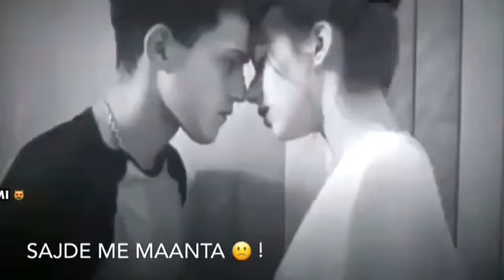|| Tu Hi Hain Aashiqui || Reprise || For WhatsApp Status || BY AFTAB SHAIKH ||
|| Tu Hi Hain Aashiqui || Reprise || Short Video For WhatsApp Status || BY AFTAB SHAIKH ||